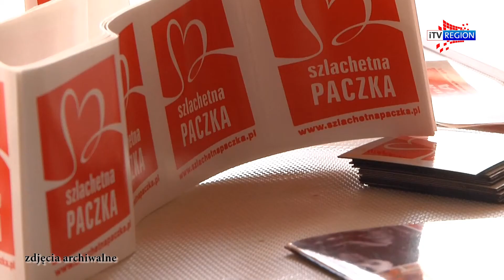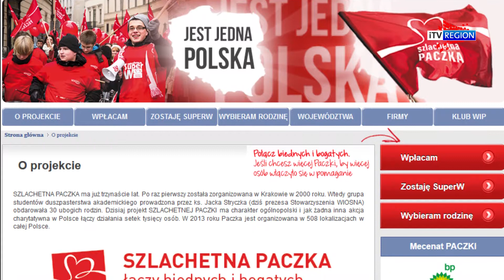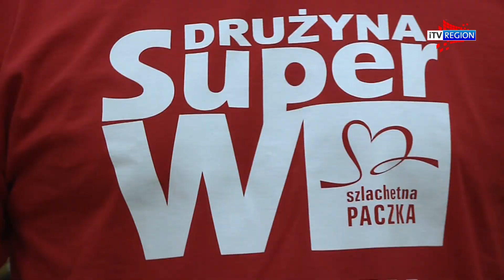iTVRegion - Poszukiwani Darczyńcy - dołącz do Szlachetnej Paczki